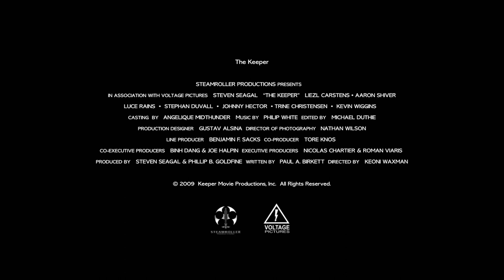The Keeper (2009) - Steven Seagal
Roland Sallinger is an LA cop who after nearly being killed by his greedy partner, and eventually being forced to retire for medical reasons, flees to San Antonio, Texas, after being asked to work as a bodyguard for the daughter of a wealthy businessman. The businessman had been a colleague of Sallinger years before, when they were both cops. When mobsters kidnap the businessman's daughter, he hunts them down to rescue her and protect her.